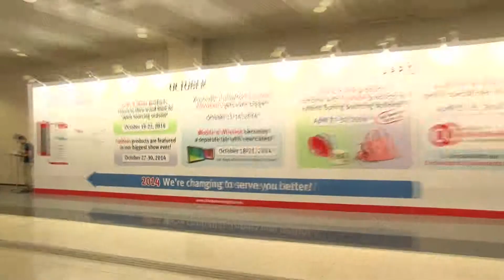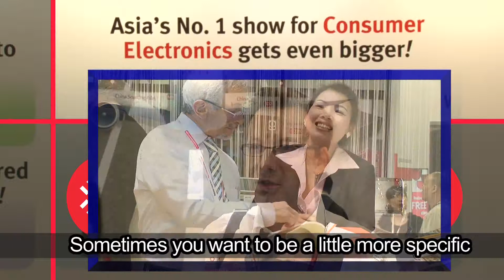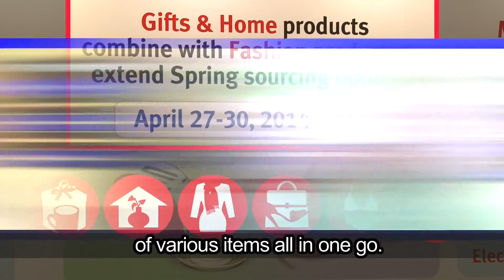Big changes are coming to China Sourcing Fairs in 2014!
And that means even better service for the international buyers who visit us in Hong Kong every April & October. With new shows, new dates, more selection and more synergy, you'll want to register for free entry now Find out how your business can benefit from our changes in 2014!